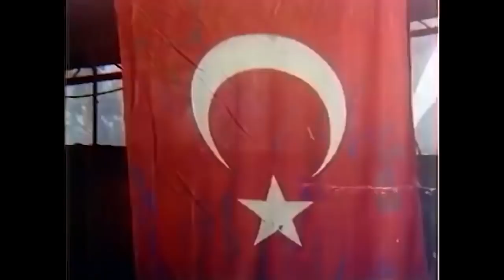Zehirli Akrep 😎 | FULL İZLE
Filmde, bir fabrikatörle ona tıpatıp benzeyen bir serserinin başından geçenler anlatılır. Rıdvan Başar büyük bir fabrikatördür. Rıdvan Bey’in ölümünden sonra işlerin başına damadı Mahmut geçer. Ancak fabrika işçileri, Rıdvan Bey’in oğlu Hasan’ın yönetime geçmesini istemektedir. Hasan ise babasının ölümünden sonra yaşadığı psikolojik sorunlarla boğuşmaktadır. Doktorlar, âşık olması koşuluyla Hasan’ın iyileşeceğini söylerler. Bu nedenle Kadriye Hanım, kardeşini evlendirmeye karar verir. Mahmut ise Hasan’ı haklarından feragat ettirip öldürmeyi tasarlar. Ancak Hasan kaçarak saklanır. Öte yandan Hasan’a tıpatıp benzeyen Ali adındaki bir serserinin ortaya çıkışıyla birlikte bütün plânlar değişecektir.

Yapımı : 1974 - Türkiye
Tür : Komedi ,  Macera
Yönetmen : Mehmet Aslan
Oyuncular : Turgut Özatay ,  Yılmaz Köksal ,  Seyyal Taner, Hayati Hamzaoğlu, Renan Fosforoğlu